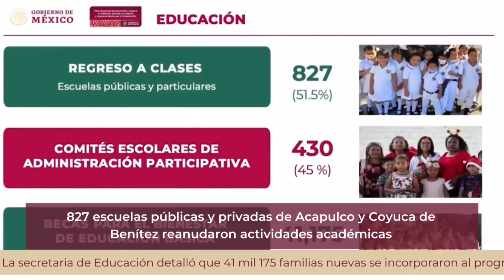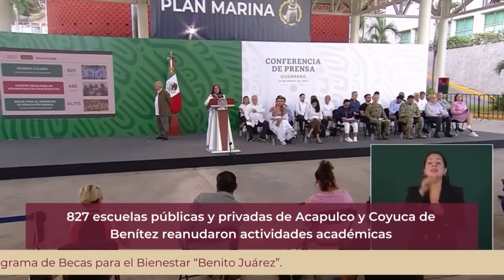Soy Docente: SEP INFORMA (13 Y 14 DE ENERO DE 2024)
🟢 La Cuarta Transformación revoluciona la educación para construir una nación con valores: @Letamaya
🟢Se presentaron avances de los programas del Bienestar en el Estado de México y Puebla
🟢 24 millones de estudiantes regresaron a clases tras periodo vacacional
🟢 Inició proceso de preinscripciones para EducaciónBásica en Ciudad de México
🟢 827 escuelas de Acapulco y CoyucaDeBenítez reanudaron actividades académicas